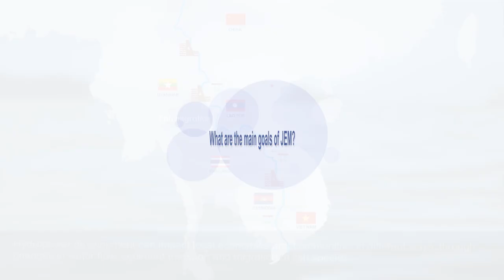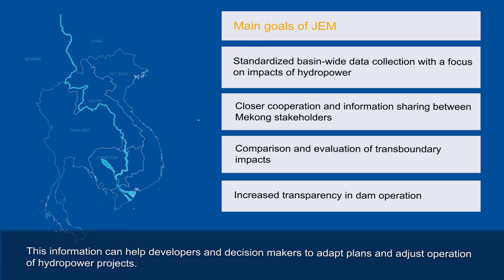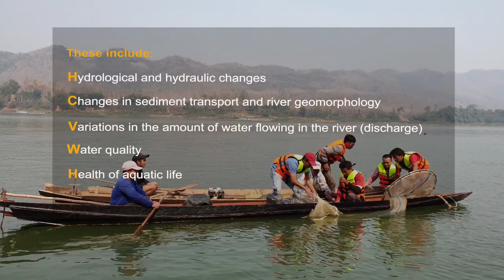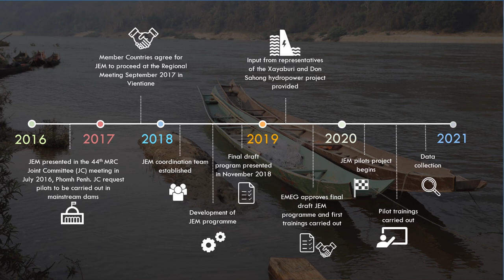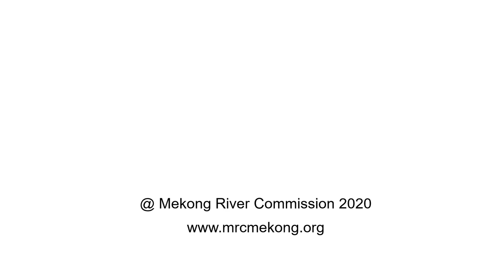The MRC Joint Environment Monitoring Programme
The Mekong River Commission developed a Joint Environmental Monitoring (JEM) Programme to monitor the effects and impacts on the environment of large infrastructure projects like hydropower dams on the Mekong River.

The JEM Programme is carried out in cooperation with German Development Cooperation through support of the Deutsche Gesellschaft fuer Internationale Zusammenarbeit (GiZ) GmbH.